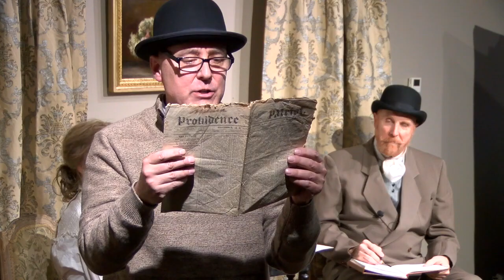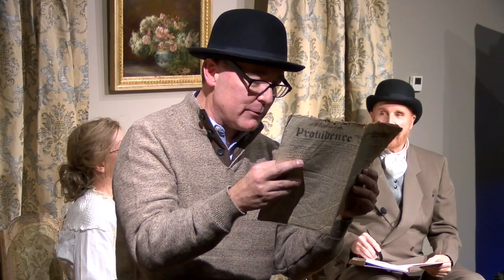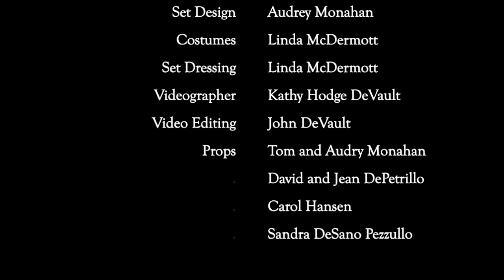Eleanor Talbot Meets the Press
Eleanor Talbot, 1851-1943, was one of the sixteen founders of the Providence Art Club. Much of her life’s story had been lost over time. Audrey Monahan started researching Eleanor in 2016 and uncovered some surprising facts about her.  As a way to communicate Eleanor’s life and artistic accomplishments to members on Founder’s Night, 2020, Audrey wrote a short play with two characters; the artist and writer Eleanor Talbot and the dashing reporter from the Providence Gazette, Mr Patrick “Scoop” Williams. Mr Williams was there to interview Miss Talbot in a series of articles he was writing for his newspaper about “a modern woman in post-Civil War Providence”.